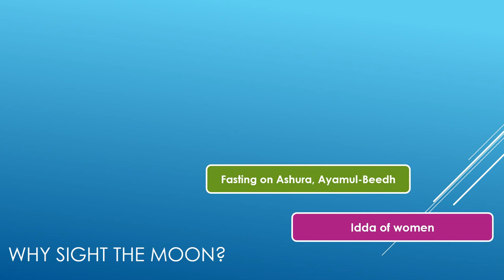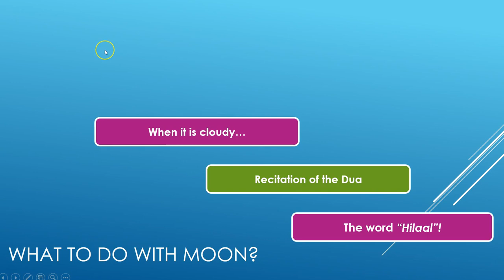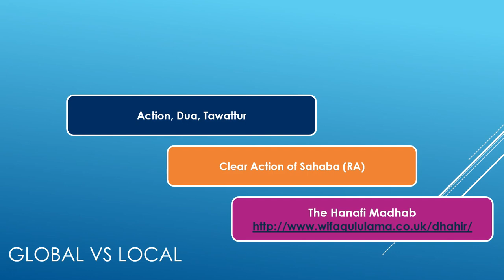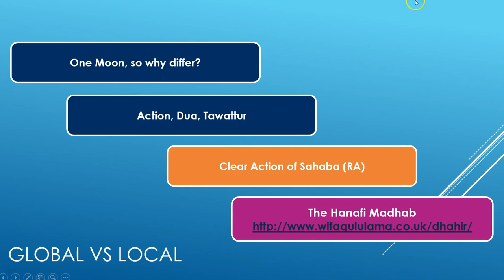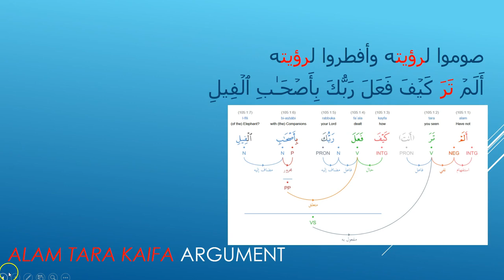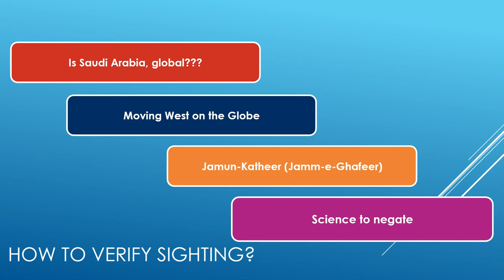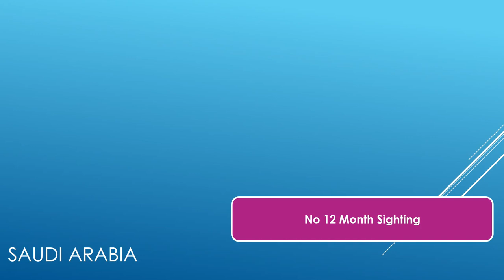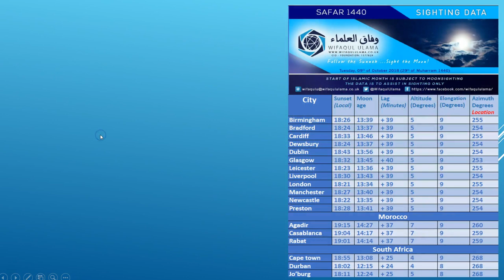Safar 1440 Moonsighting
Muharram 1440 on the evening of Monday the 10th of September 2018